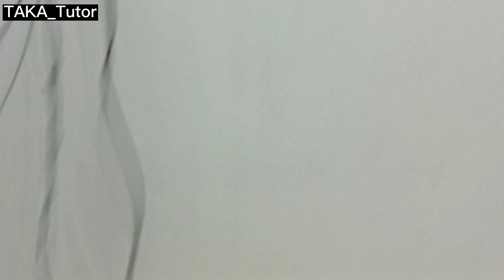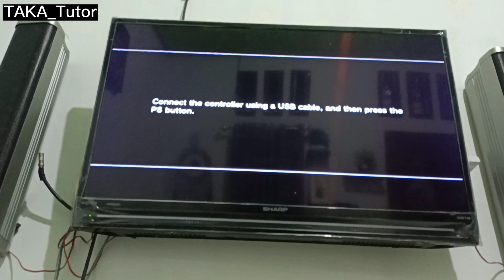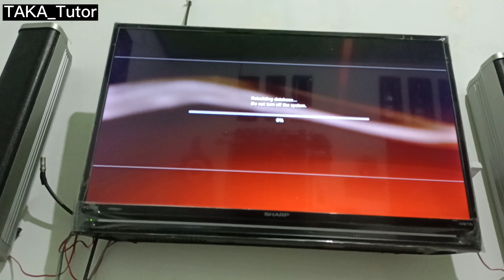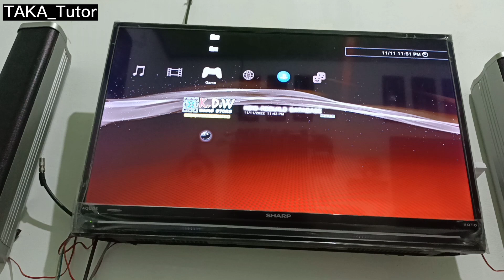CARA MANUAL MASUK MENU SAVEMODE PS 3 | REBUILD DATABASE